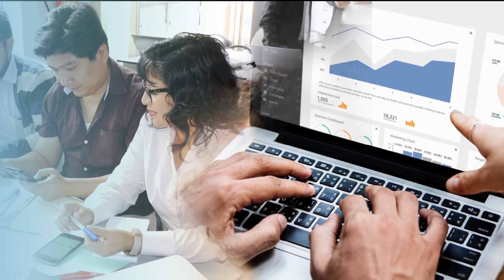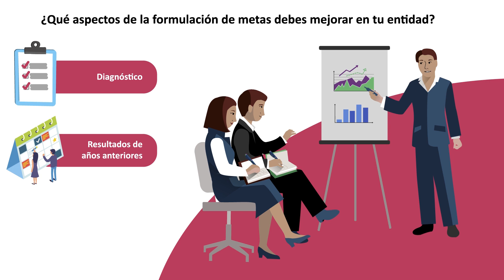Presupuesto 2 Full Mix 090319